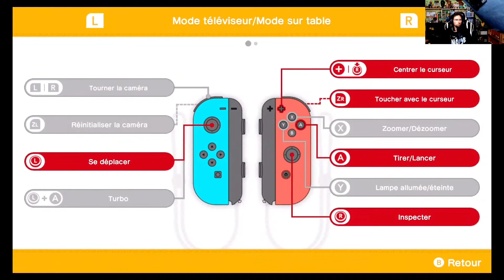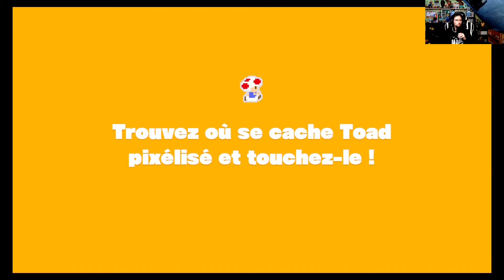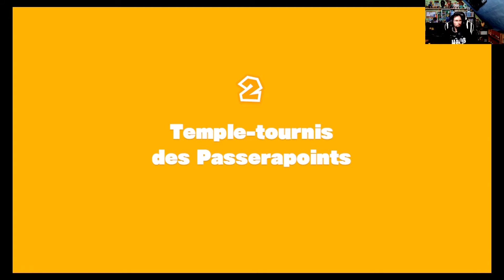15 Minutes Gaming "Captain Toad: Treasure Tracker" sur Nintendo Switch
Aidez Captain Toad à sauver Toadette !!

Boîte physique standard